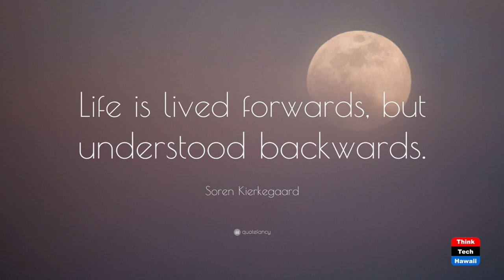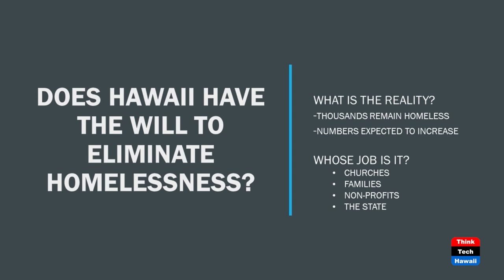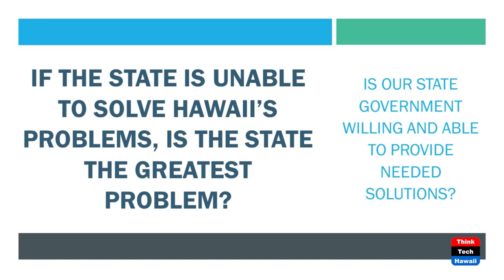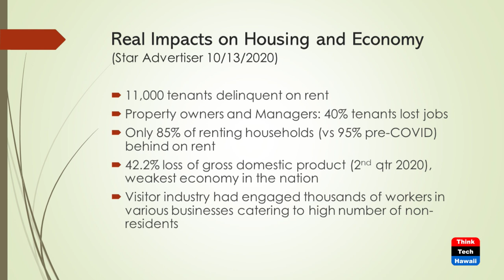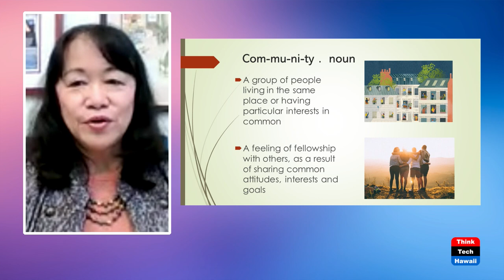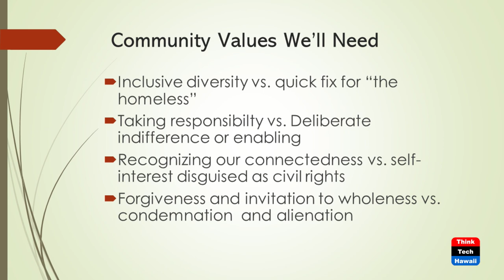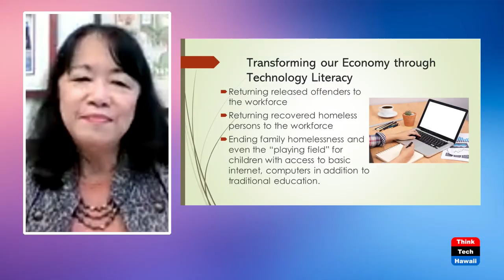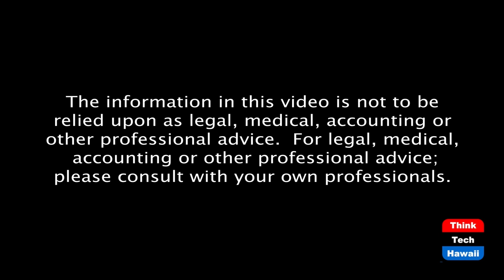Hawaii’s Cost of Living and Homelessness (Law Across The Sea)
Finding Meaning after the Pandemic.  The host for this episode is Mark Shklov.  The guests for this episode are Nolan Ahn, Christine Camp, Connie Mitchell and Sara Lin.

The Panel discusses the cost of living, housing, and homelessness in Hawaii after the Pandemic and provides suggestions and plans to address these issues.